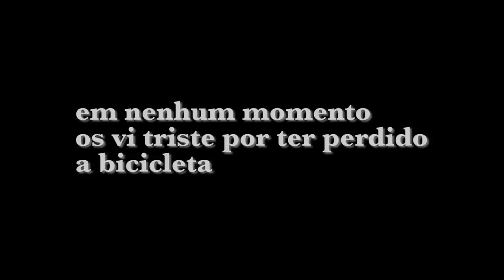A Bicicleta que virou Chapati